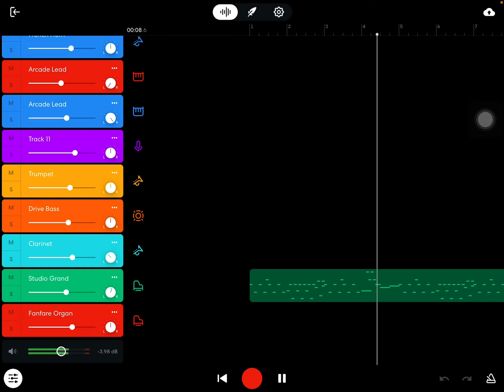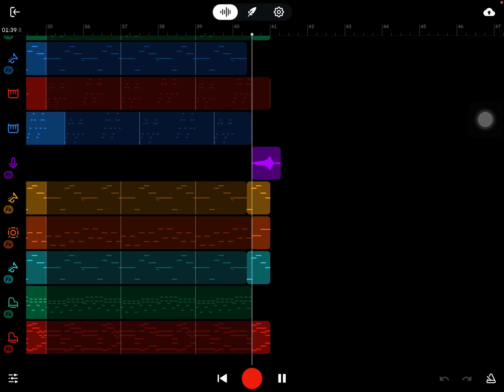Maybe BandLab wasn’t that bad…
Yay, I finally got an iPad now. 😀 It may not be the best iPad, (9th gen) but at least it is functional. (I also realize it recorded this at 4k somehow lol.)

For the Caustic 3... Since the app store is not synced with the google play store. So that's why I'm here with BandLab... (Goodbye, Caustic 3. 😭)